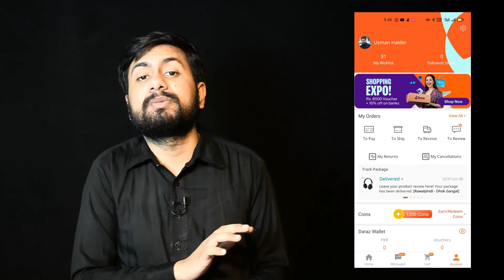How to Cancel Order on Daraz | How to Cancel Order on Daraz App | Daraz pe Order Cancel kaise kare